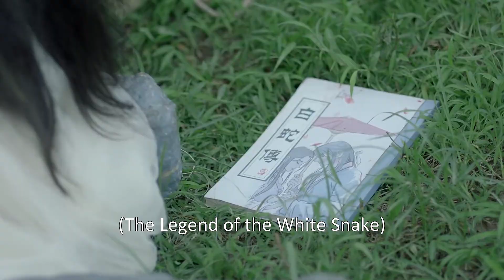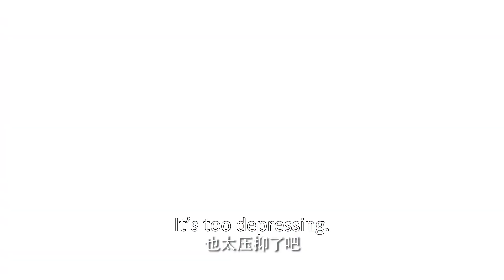🐉王爷野外受伤失血，灰姑娘贴身温柔上药，王爷忍不住拉入怀中惹火激吻 |遇龙Miss The Dragon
【剧名Drama Name】遇龙🐉 Miss The Dragon